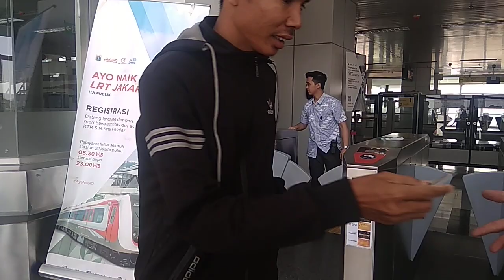LRT 3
goes to LRT